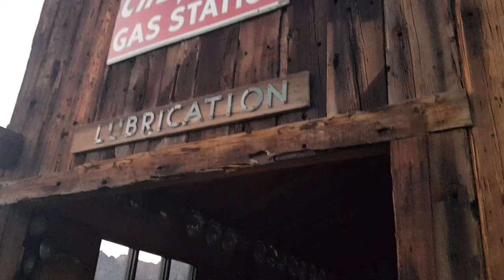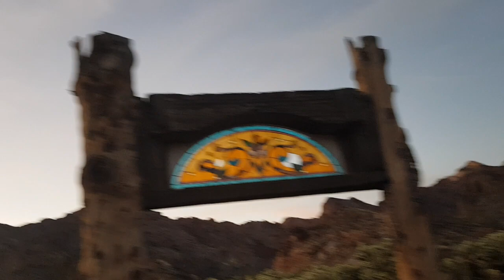Nelson, Nevada - old-timers graveyard